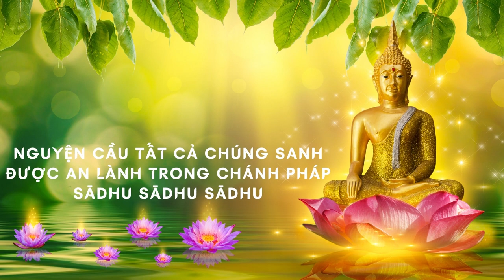ĐỨC PHẬT VÀ PHẬT PHÁP (Phần 40) - Đại Đức Narada Maha Thera - Phạm Kim Khánh dịch Việt